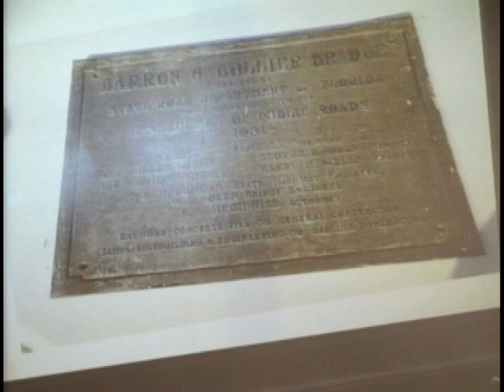City Council Meeting 05-15-19 Part 1